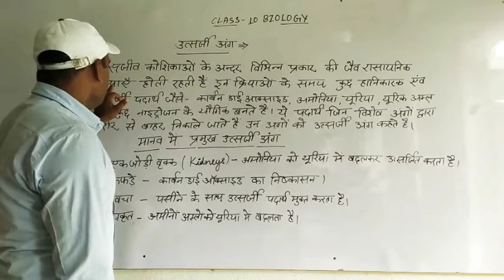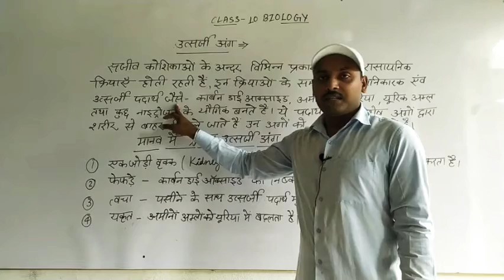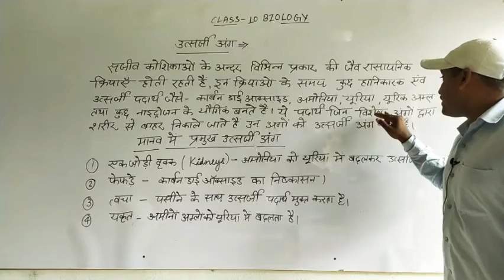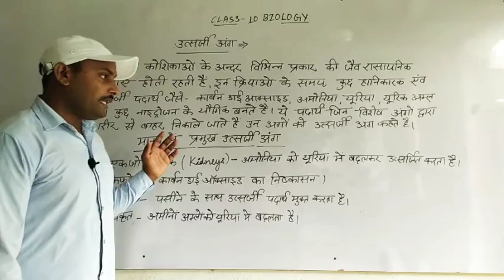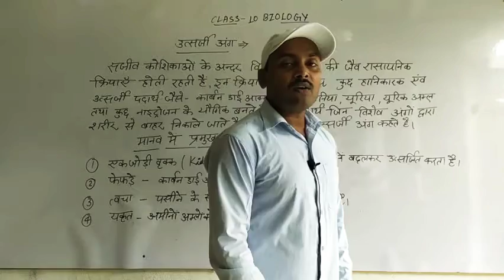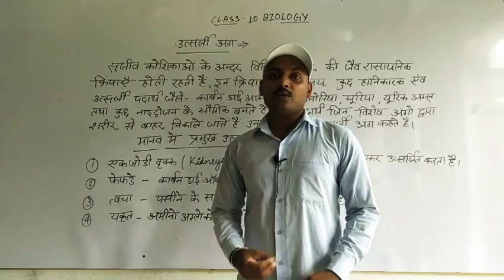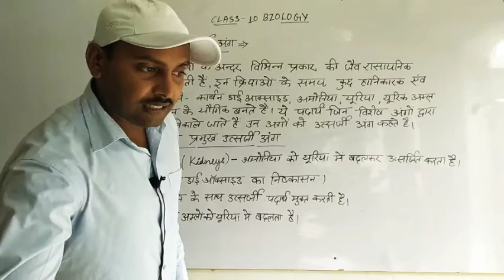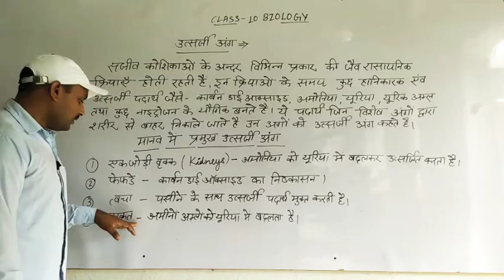Class 10th Biology Topic - उत्सर्जी अंग By Abhishek sir